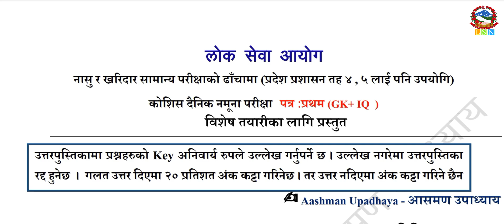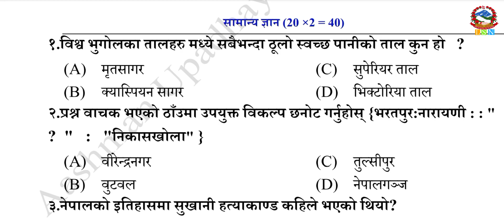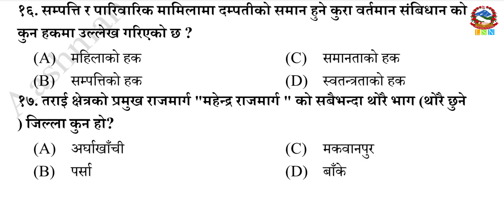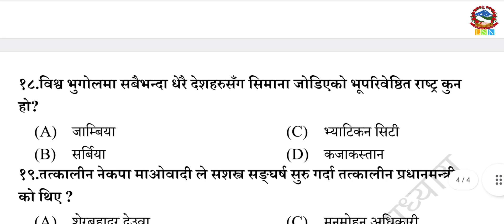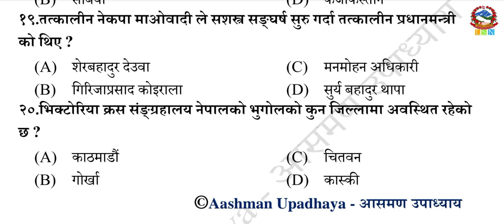दैनिक लोकसेवा तयारी अभ्यास २०८०/०४/०९||आगामी नासु,खरिदार परिक्षामा सोधिने महत्वपूर्ण मोडल प्रश्नहरु:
दैनिक लोकसेवा तयारी अभ्यास २०८०/०४/०९||आगामी नासु,खरिदार परिक्षामा सोधिने महत्वपूर्ण  नयाँ मोडल प्रश्नहरु:
नमुन सेट ✍️By आस्मण उपाध्यय-Aasman Upadhyay

ANY BUSINESS REQUIRED
*Social Media Handle
-Susma Lama
Managed By;
-Dipesh Thing

LokSewa Solutions Nepal is an educational YouTube Channel that solves various questions related to Public Service Commission. It concerns with different level examination and related curriculum of PSC. Our channel deals with various levels of public service such as Kharidar, Nayab Subba, Section Officer etc. and their courses, questions and solutions. Materials targeted at students who are preparing for Public Service Commission will be everyday.
@Copyright LokSewa Solution Nepal
Using our content on other chanals and social sites without prior permission will be stictly prohibited.